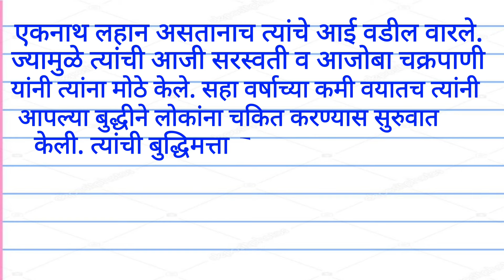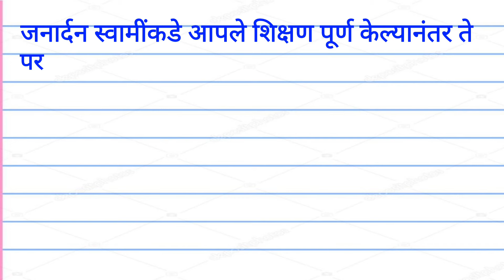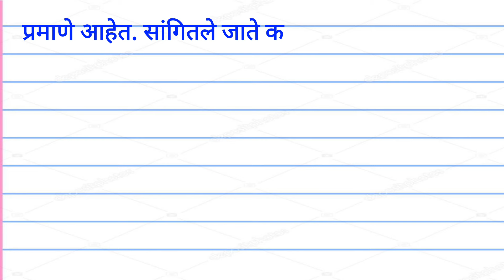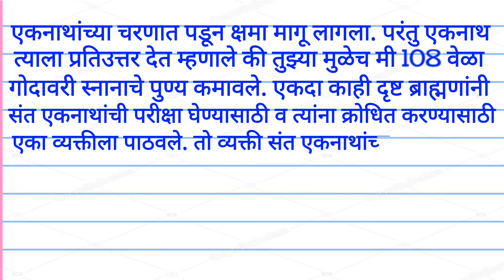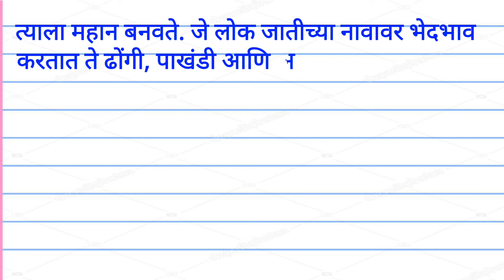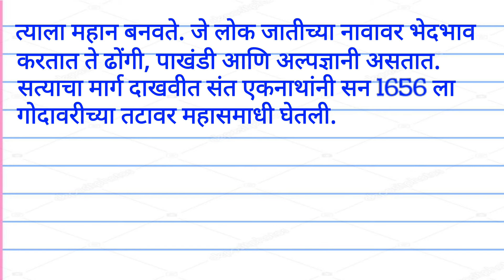संत एकनाथ माहिती मराठीत | Sant Eknath Information In Marathi | संत एकनाथ निबंध मराठी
संत एकनाथ माहिती मराठीत

Sant Eknath Information In Marathi

संत एकनाथ निबंध मराठी